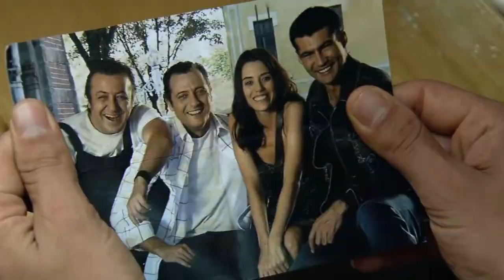Ezel Dizi 2009-2010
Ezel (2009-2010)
2 Sezon

Tür : Gizem -Gerilim-Suç-Dram
IMDb: 8.6/10
Yapım Türkiye 🇹🇷

Konu : Ömer’in ailesiyle birlikte küçük, basit bir hayatı vardı. Mutluydu. Sonra bir kız sevdi. Askerden gelecek, onunla evlenecekti. Herşey yerli yerinde, herşey olması gerektiği gibiydi. Ama Ömer birden cinayetten hapiste buldu kendini. Bildiği hayat, güvendiği insanlar bir anda yok oldu. Yerine, tek bir soru, on yıl boyunca kızgın bir damga gibi beynini dağladı durdu: Niye? Ona korkunç bir oyun oynanmıştı. Sevdiği kız Eyşan, en iyi arkadaşı Cengiz ve abisi bildiği Ali, bir şekilde bu oyunun içindeydi. Ömer cevapları bulamıyordu, çaresizdi. Ta ki hapishanede hayatını değiştirecek bir adamla tanışana dek.
Oyuncular : kenanimirzalioglu tuncelkurtiz cansudere yiğitözşener barışfalay .
Yönetmen: uluçbayraktar .